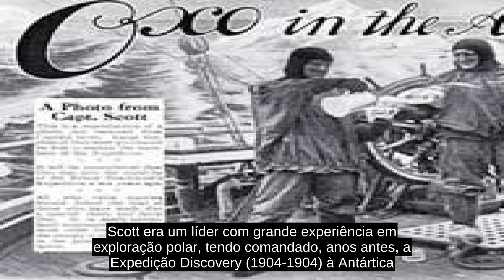Expedição Terra Nova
A  Expedição Terra Nova (1910–1913), oficialmente Expedição Britânica—Antárctica de 1910, foi liderada por Robert Falcon Scott com o objectivo de ser o primeiro a atingir o Polo Sul